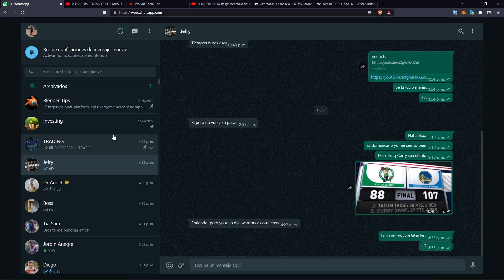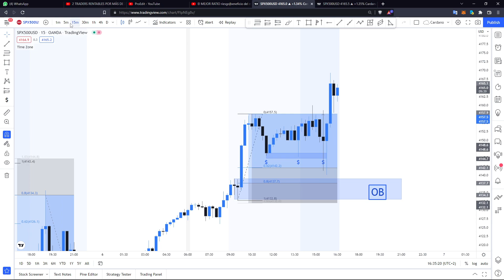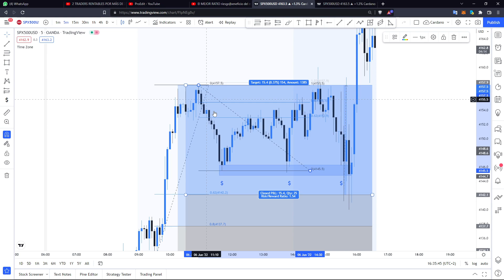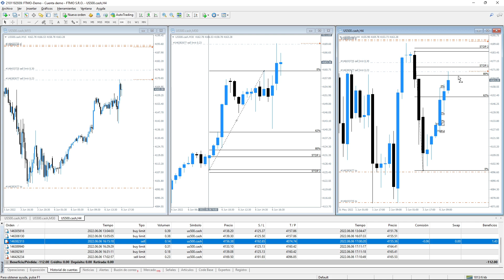ANALISIS DEL 06 DE JUNIO 2022 [PARTE 2]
Diario de Trading Institucional de Alex Dotel en el S&P500.